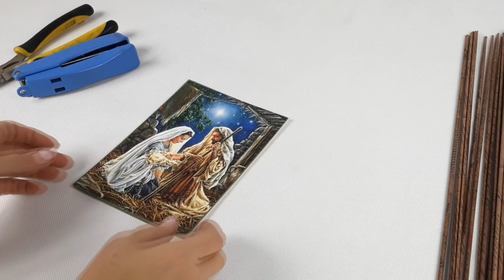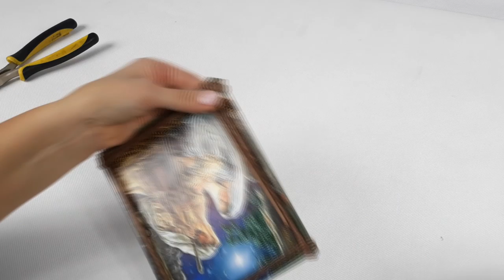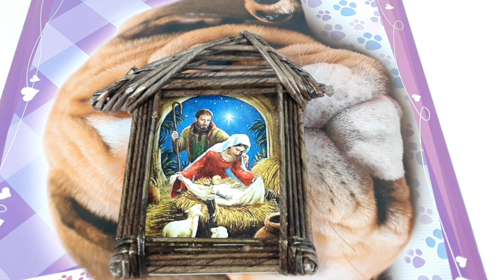Papierowa wiklina, ozdoby świąteczne - DOMEK-SZOPKA - jak zrobić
Plecionka gazetowa w kształcie domku - jest to szopka bożonarodzeniowa.
Papierowa wiklina, ozdoba świąteczna na Boże Narodzenie, DIY, świetna na prezent lub jako dekoracja domu.
Włącz napisy (Subtitles in your language !! )

linki (links)

blog, gdzie znajdziecie moje wszystkie prace (blog with all my works)

Ekipa:
reżyseria, operator kamery: Magda Komar
prezentacja i scenariusz: Magda Komar
montaż, efekty specjalne: Magda Komar